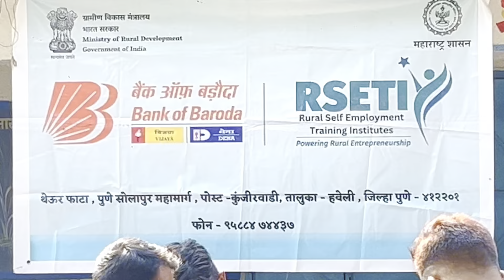BOB Mens Parlour Batch No 374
थेऊर फाटा येतील बँक ऑफ बरोडा आरसेटी संस्थे ने  एक सामाजिक उपक्रम राबवला. या उपक्रमात संस्थेतील मेन्स पार्लरच्या ३५ विद्यार्थ्यांनी धुमाळमळा प्राथमिक शाळेतील १५० विद्यार्थ्यांची मोफत हेयर कटिंग केली. या उपक्रमाचे उद्दिष्ट विद्यार्थ्यांना स्वच्छ आणि नीटनेटके राहण्याच्या सवयी लावणे हे होते. तसेच, विद्यार्थ्यांना हेयर कटिंगच्या व्यवसायासाठी आवश्यक कौशल्ये शिकवणे देखील हे उद्दिष्ट होते.
 या उपक्रमात सहभागी झालेल्या विद्यार्थ्यांनी मोठ्या उत्साहाने हेयर कटिंग केली. त्यांनी विद्यार्थ्यांच्या डोक्याची काळजीपूर्वक स्वच्छता केली आणि त्यांना योग्य प्रकारचे केस कापले.

 या उपक्रमाचे आयोजन केलेल्या संस्थेच्या संचालक श्री दिनेश पाटील सर तसेच संस्थेचे मुख्य अधिकारी विवेक जाधव सर आणि प्रशिक्षक प्रफुल्ल ठोंबरे सर यांनी या कार्यक्रमाचे आयोजन केले त्यानी सांगितले की, "आमचा उद्देश समाजातील दुर्बल घटकांना मदत करणे हा आहे. या उपक्रमाद्वारे आम्ही विद्यार्थ्यांना हेयर कटिंगच्या व्यवसायासाठी आवश्यक कौशल्ये शिकवण्याचा आणि त्यांना स्वच्छ आणि नीटनेटके राहण्याच्या सवयी लावण्याचा प्रयत्न केला."

 या उपक्रमामुळे विद्यार्थी खूप आनंदी झाले. त्यांनी संस्थेचे आभार मानले.